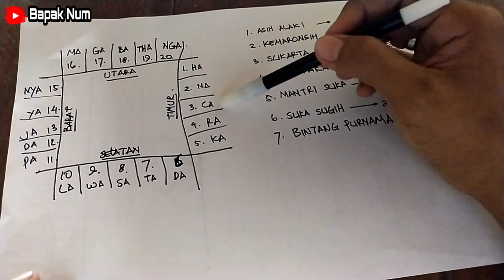Seberapa cocok Namamu dan Pasanganmu⁉️ jangan sampai salah‼️ | Perhitungan Jodoh Weton Jawa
Assalamualaikum.
Selamat belajar ya teman teman. semoga bermanfaat..